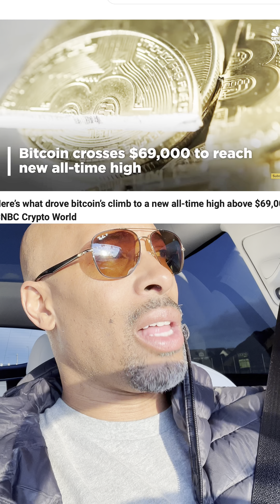They're Lying About Bitcoin. This Is Why Your Money Is In Danger (⚠️ Watch Now‼️)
Title: "They're Lying About Bitcoin. This Is Why Your Money Is In Danger (⚠️ Watch Now‼️)"

Description: In this eye-opening video, we delve into the misconceptions and false narratives surrounding Bitcoin that are being propagated by certain individuals or institutions. We uncover the hidden agendas behind these lies and reveal the potential risks they pose to your financial security. By watching this video, you will gain a deeper understanding of the cryptocurrency landscape and learn how to protect your investments from the dangers lurking in the world of digital currencies. Don't miss this crucial analysis - your money's safety could depend on it!